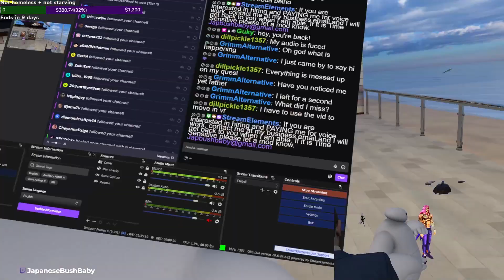Crashing a Chinese VRCHAT wedding as Baymax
▼ Do you need voiceover work? Would you like a shitpost or script readout in specific character voices?

I also stream almost every Sunday/Monday. Tune in below!